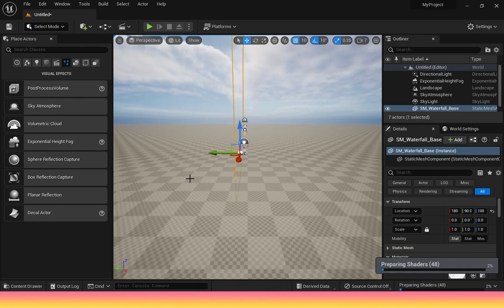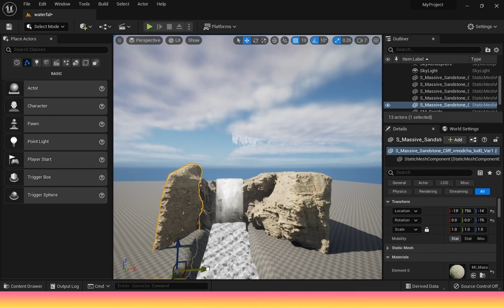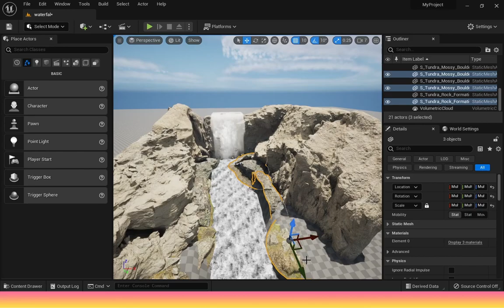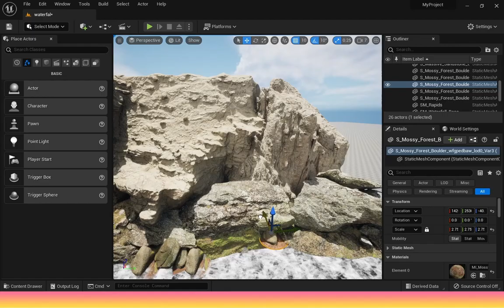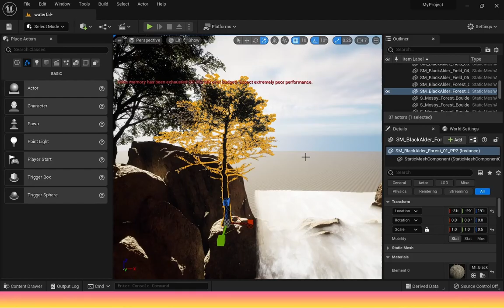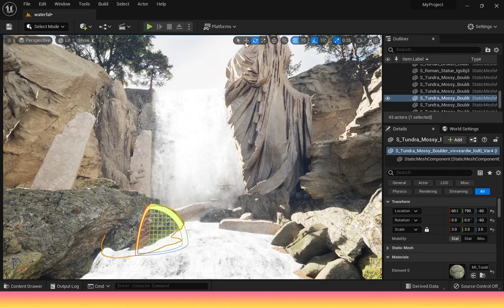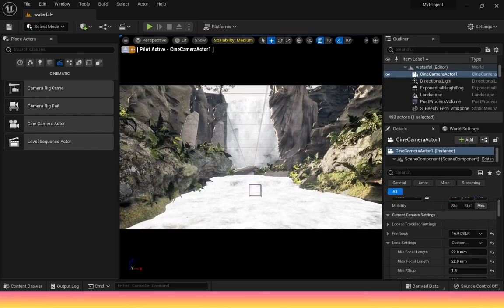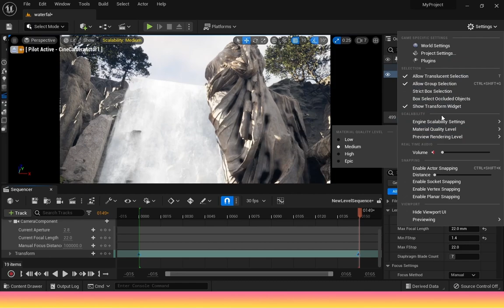Cave Waterfall Unreal Engine 3D Enviroment Timelapse